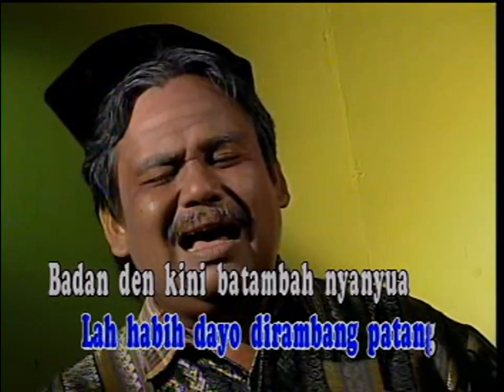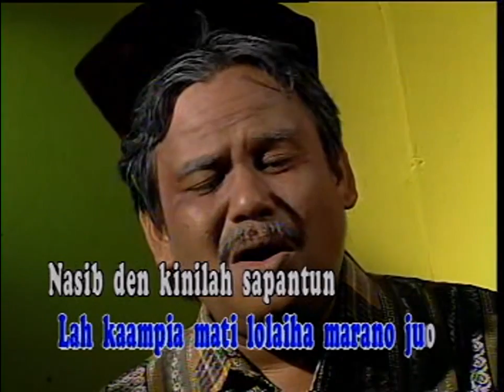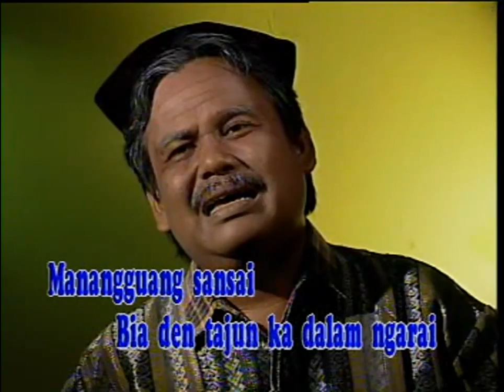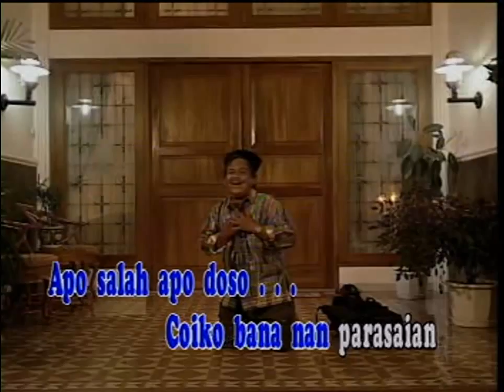NEDI GAMPO - TASAPIK DILIHIA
TASAPIK DILIHIA
CIPTAAN : NEDI GAMPO
MUSIK/ARR: NEDI GAMPO
Facebook: NEDI GAMPO DENDANG KIM/ NEDI GAMPO KIM
TWEETER: @nedigampo1965
Gampo Melodio Production
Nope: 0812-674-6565